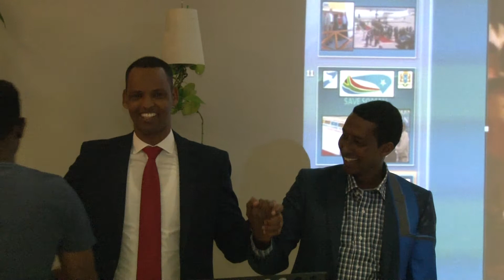somalida koofur afrika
warbixinno aad kuu xiisa geliya kala soco
linkiyadaan hoose.